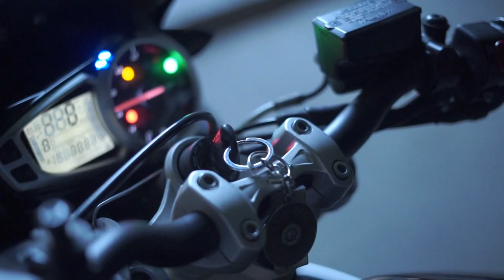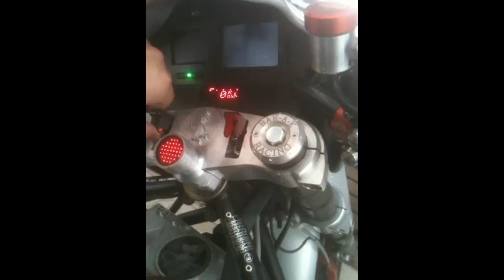Top 10 Greatest Motorcycles Of All Time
10. BMW R32
A century ago, BMW was looking for a sustainable way to transition out of building aircraft engines. At the time, the BMW director, Franz Josef Popp, saw an opportunity in the motorcycling market. This led to the development of BMW's first-ever bike, the iconic R32.The bike had a newly-implemented 494cc M2B33 engine capable of 8.5 hp and a top speed of 60 mph.

9. Harley-Davidson XR750
The Harley-Davidson XR-750 is a racing motorcycle made by Harley-Davidson since 1970, primarily for dirt track racing, but also for road racing in the XRTT varian. When it comes to racing pedigree, few bikes can match the Harley-Davidson XR750. This motorcycle was introduced in 1969 to allow Harley-Davidson to participate in the AMA Grand National Championship, where it competed against top motorcycles from Japan and the UK.

8. Vincent Black Shadow
Vincent Black Shadow was an innovative bike, with a stressed engine and extensive use of aluminum, motorcycles produced by Vincent H·R·D at their factory in Stevenage, Hertfordshire, England were renowned for their design innovation, engineering excellence and high performance. Already advertising their existing 110 mph Rapide machine as "The world's fastest production motorcycle", in February 1948 the distinctive Vincent Black Shadow was announced with a top speed of 125 mph. Built in three different Series over the course of its life, the line continued until 1955, after which the company stopped all motorcycle production.

7. Ducati 750SS
The 1974 Ducati 750 Super Sport is Ducati's holy grail and the bike that has made the Italian manufacturer one of the industry leaders. This bike is based on the 750cc race car that Paul Smart won the Imola 200 in 1972.

6. Yamaha Virago
The Virago is a mean-looking motorcycle that bears the hallmarks of Yamaha's first V-twin cruiser motorcycle. Introduced in 1981, the Virago was also one of the first bikes to use a monoshock rear suspension, which helped propel the industry forward. The bike was an instant hit, leading to Yamaha introducing 500cc and 900cc variants.

5. Triumph Bonneville
Needing no introduction, Triumph has been one of the most famous bicycle manufacturers of the past century. Out of all the iconic motorcycles produced by the British company, the Bonneville is their most successful model since its introduction in 1959.

4. Britten V1000
The Britten V1000 may be the rarest bike on this list, but most motorcycle enthusiasts have at least heard of it. The V1000 is the brainchild and lifelong work of visionary John Britten, who sadly passed away in 1995 at the age of 45.

3. Ducati 999R
With the 999R, Ducati has taken the best aspects of its successful 996, 998 and 916 platforms and bundled them into a dominant package. Ducati started production of the 999R in 2003 and will continue production until 2006.

2. Aprilia RS250
When it comes to design, the Aprilia RS250 can only be compared to a Swiss watch; precise in every respect, with each component serving a distinct purpose. Introduced in 1995, the RS250 was inspired by the RSW250 Grand Prix motorcycle that rider Valentino Rossi used in MotoGP races.

1. Honda NR
What is this? A big 916 wrapped around the most attractive engine ever built? The NR is an homage to Honda's line of "New Racing" oval-piston motorcycles that began in the late '70s. The four pistons are shaped like a NASCAR tracks, and boast two conrods and eight valves each. This bike was born before the 916 and inspired the Ducati’s slabby fairings, squinty headlights, and twin undertail exhaust.The NR is a stunning reminder that no matter what engine BMW or Ferrari makes, Honda makes the best engines in the world.